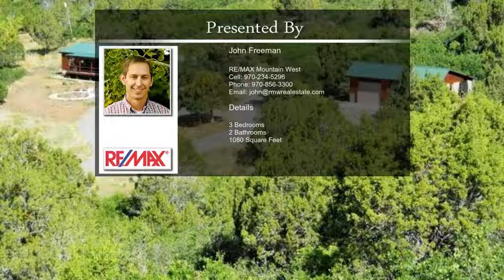21578 Highway 65 Cedaredge CO 81413